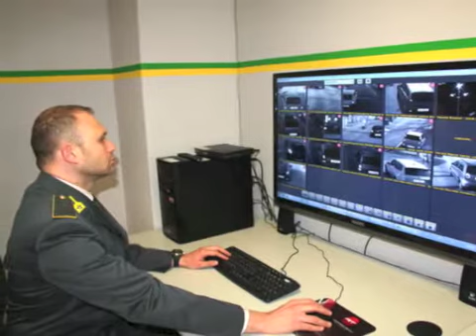Oggi Notizie - Lombardia - 9 luglio